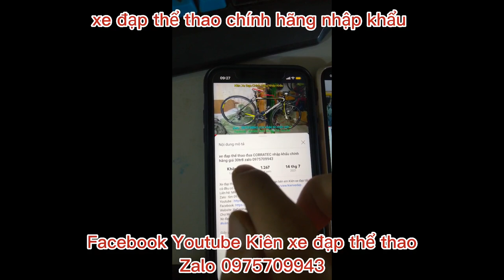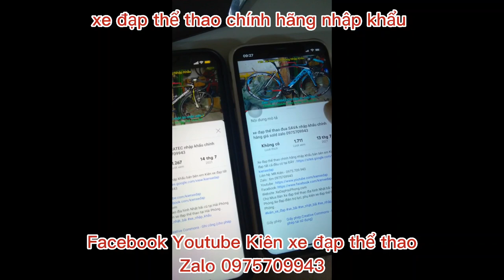Xe địa hình nhôm siêu nhẹ cấu hình CỰC CĂNG nhập khẩu MOSSO FALCON giá ĐÃ BÁN cối nổ zalo 0975709943